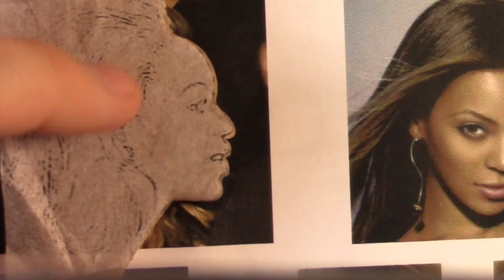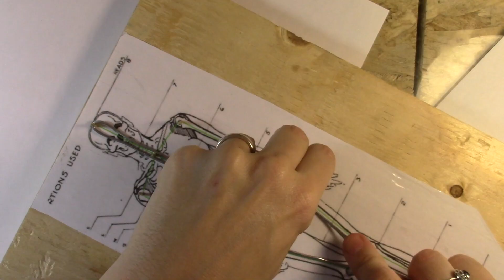Lançamento do DVD Virtual Beyonce- Teaser